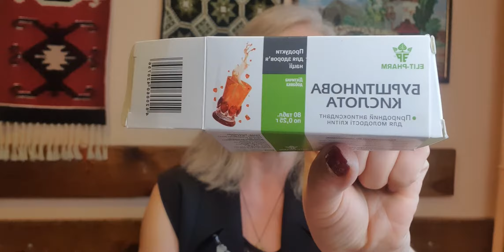Янтарная Кислота.Молодрсть Клеток. помолодеть, стать энергичным, здоровым забыть обо всех проблемах?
Янтарная Кислота.Молодрсть Клеток. помолодеть, стать энергичным, здоровым забыть обо всех проблемах? сосуды головного мозга  цитофлавин никотин переутомление сосуды головного мозга

Если ВАМ понравилось видео Вдруг!! и появилось   ЖЕЛАНИЕ и ВОЗМОЖНОСТЬ помочь каналу..Карта ПриватБанка для развития канала: 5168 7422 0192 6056ПОМОЩЬ КАНАЛУ: